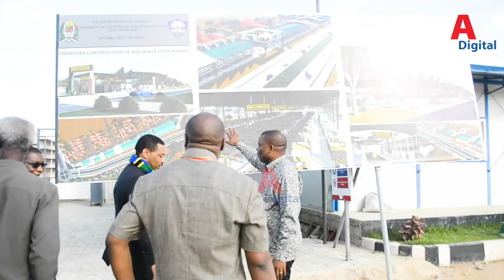Waziri Wa Fedha MWIGULU NCHEMBA aliyotembelea Ujenzi wa soko la ''WAMACHINGA DODOMA''.